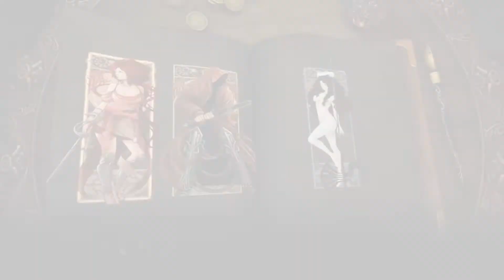Abyss Odyssey E3 Trailer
Trailer del nuevo título de Atlus Abyss Odyssey E3 Trailer